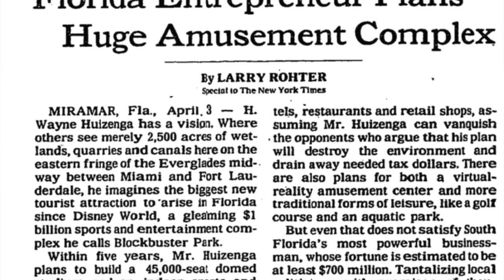50 Years in the Attraction Industry - legendary economic consultant Ray Braun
Ray Braun is partner emeritus at Entertainment and Culture Advisors (ECA) and the former head of the attractions practice at Economics Research Associates (ERA).  With a career spanning 50 years, he's worked with the biggest brands, developers, and projects in the industry.  Enjoy this wide-ranging interview with an attraction industry legend.

Timestamps:
Beginnings 0:00
Elitch Gardens 6:15
'70s rush of regional parks 10:35
Rise of China 14:50
Universal Studios Beijing 21:28
Merlin & Kidzania 27:15
Yerba Buena Gardens & Sony 37:25
Blockbuster Park 40:51
Singapore & Malaysia 51:30
Village Roadshow 57:06
Lessons for Parks 1:01:16
Getty Center 1:06:23
California Academy of Sciences 1:11:32
Henry Ford Museum 1:15:38